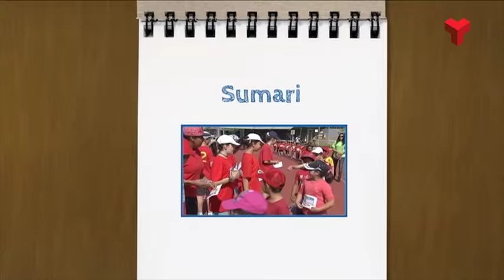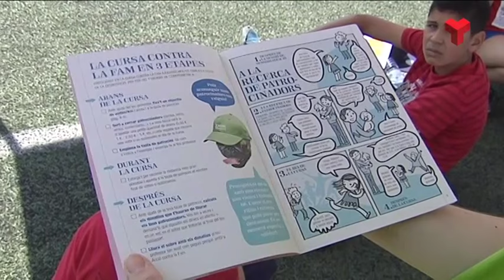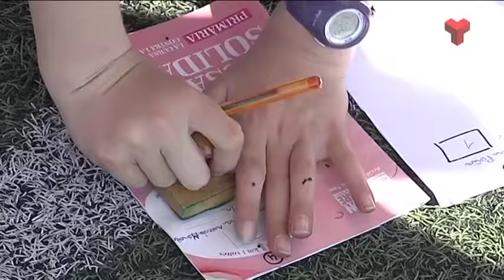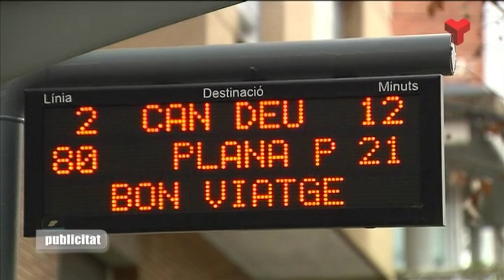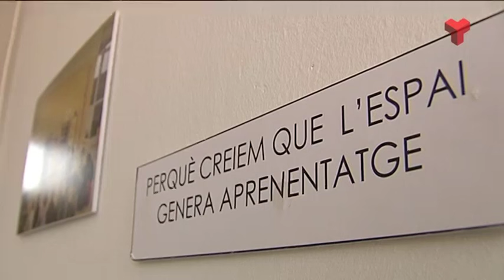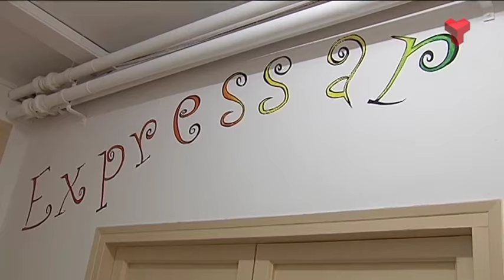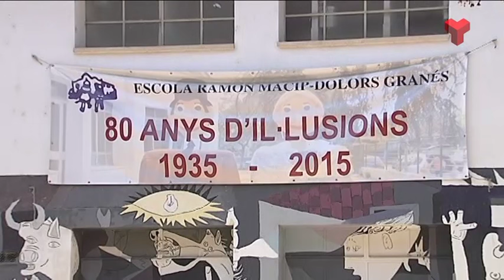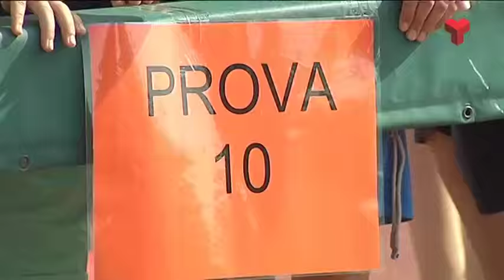El Valles Educa dimarts 14-06-2016 de Canal Terrassa